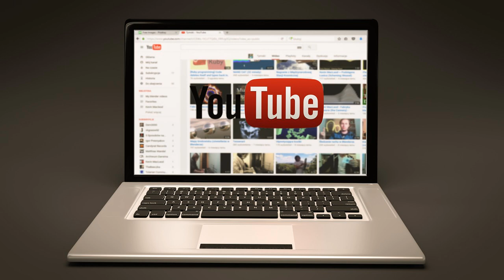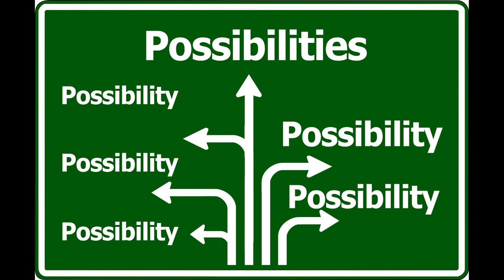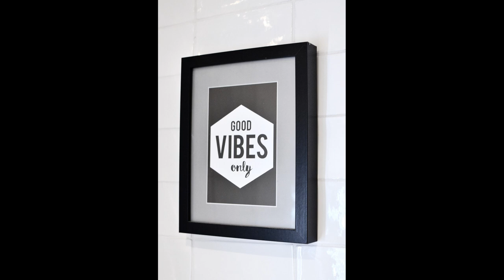Community Creativity - The Gift That Keeps On Giving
Creativity comes in many forms. It allows us to follow our passion, to let our minds flow free and it allows us to be who we truly want to be. From a free sausage roll to a YouTube get-together – you never know where creativity will lead you.